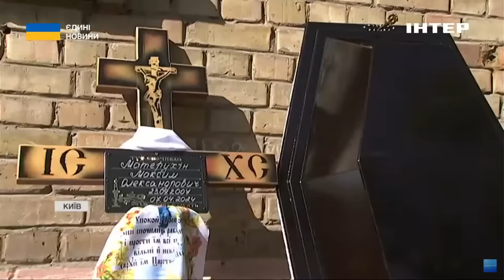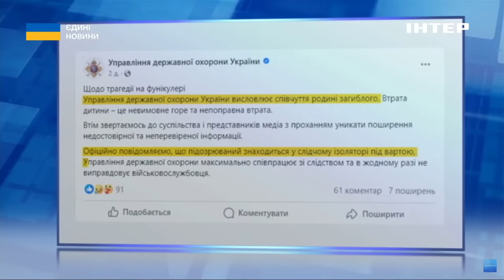😰 Вбивство у фунікулері: нові деталі справи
Трагічна загибель юнака на столичному фунікулері, яка приголомшила українців. У Києві поховали 16-річного Максима Матерухіна. В останню путь хлопця проводжали близько сотні людей.

За версією слідства, Максим загинув від рук співробітника Управління державної охорони України. Підозрюваний Артем Косов зараз перебуває під вартою.

Які останні подробиці справи? Яке покарання загрожує підозрюваному і що розповідають про загиблого хлопця Максима його рідні та друзі? В сюжеті Олени Логінової.